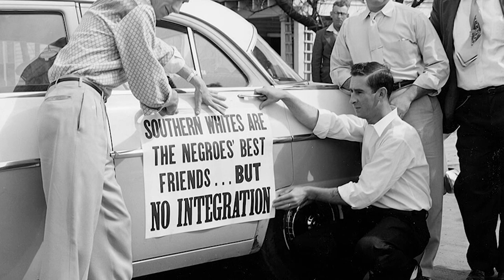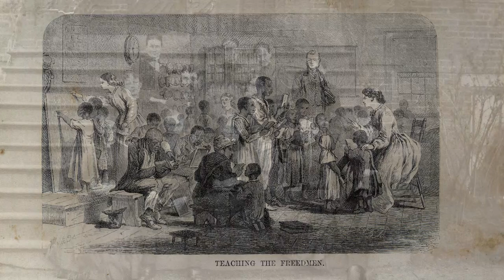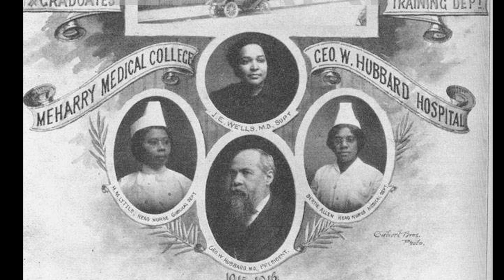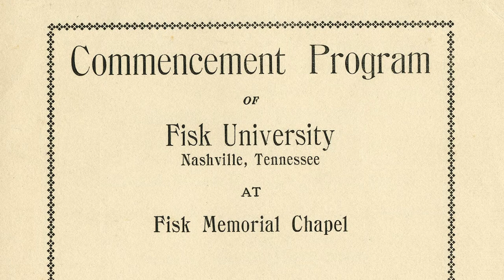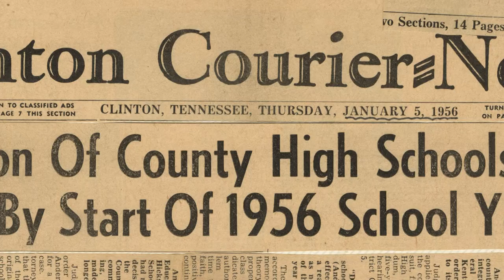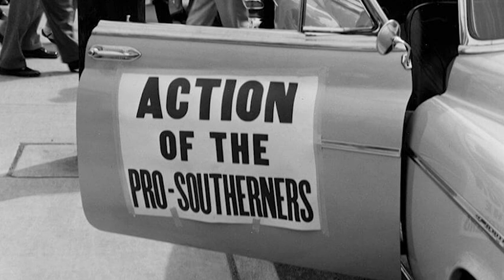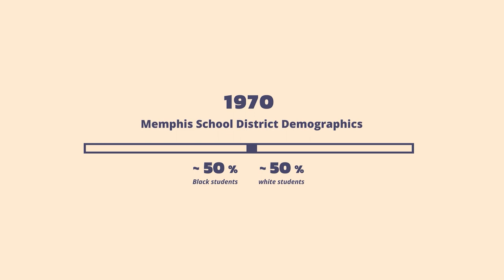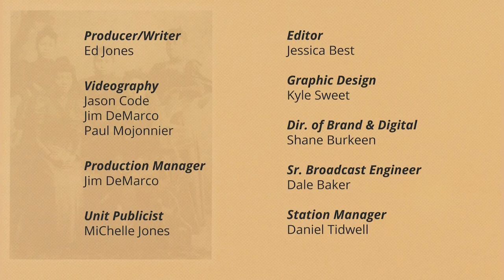Education: The Key to Freedom - The Citizenship Project | NPT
NPT's original documentary about the African American struggle for educational equality in Tennessee, "Education: The Key to Freedom."

“Education: The Key to Freedom” documents the impressive strides by former slaves to gain an education in postbellum Tennessee. Not only were thousands learning to read and write, they soon had access to higher education as several Black colleges opened across the state. Despite court-ordered desegregation efforts, the integration of public schools remains an elusive goal to this day.

▬▬ About The Citizenship Project ▬▬
In school, we are taught that the slaves were freed after the Civil War and were made full citizens of the U.S. We’re also taught that citizenship involves certain rights and duties, such as the right to vote, to hold elected office, to work, to own property, to have equal protection under the law and to have a trial by a jury of your peers, and that the duties of citizenship include following the law, paying taxes and serving in the military. The reality for many citizens is that the rights of citizenship are not automatically granted without a fight, and that battle that can take decades or more. The history of our country for the one hundred years after the Civil War and into the 20th century holds many of these battles, the stories of which are largely unknown. Nashville Public Television is telling these stories through The Citizenship Project.

► Enjoy The Citizenship Project on any device with the free PBS Video App

00:00 - Prologue
01:41 - Key to Freedom
13:20 - The Clinton 12
18:25 - The Nashville Plan
20:39 - The Memphis 13
24:07 - Epilogue